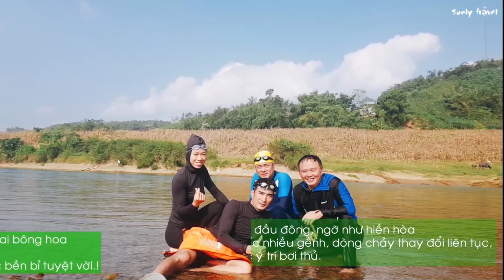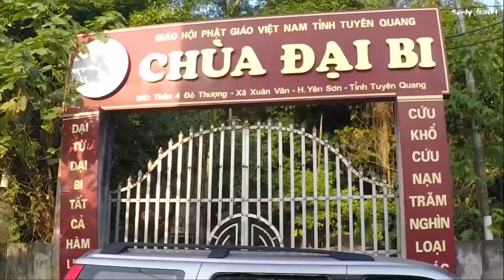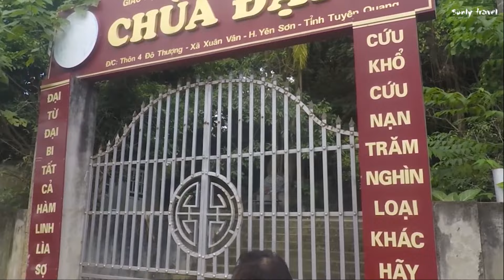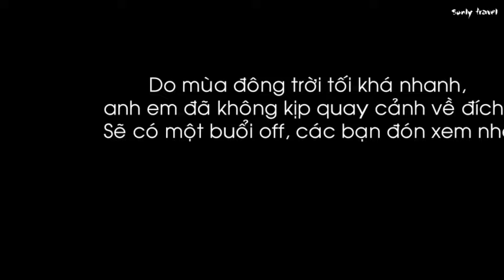BƠI ĐƯỜNG DÀI/ BƠI 16KM VƯỢT HAI SÔNG LÔ, GÂM. Bến đò Xuân Vân - Cầu Tân Hà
SONLY TRAVEL: Kênh Ẩm thực  - Du lịch và đam mê bơi lội.
BƠI ĐƯỜNG DÀI/ BƠI 16KM VƯỢT HAI SÔNG LÔ, GÂM.  Bến đò Xuân Vân - Cầu Tân Hà.. Một trải nghiêm tuyệt vời cho một chiều chớm đông, với quá nhiều cung bậc cảm xúc. Do qua trình di chuyển và được tổng hợp từ nhiều thiết bị quay phim, chất lượng hình ảnh chưa được tốt, các bạn thông cảm nhé. Các bạn thấy hay cùng chia sẻ để quảng bá hình ảnh quê hương đất nước và phong trào bơi lội nhé.
▶▶ Nhạc nền hay miễn phí làm video Youtube không vi phạm bản quyền :
- Nhạc không phi phạm bản quyền dùng để làm video youtube và live stream.

Đăng ký và like ủng hộ kênh nhé.